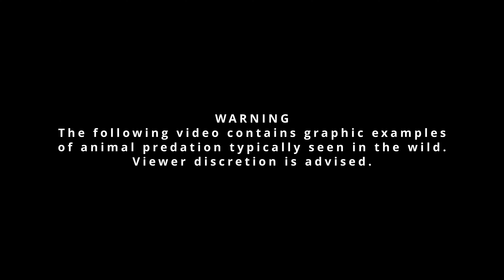Wild Florida: Alligator Eats Softshell Turtle (4K)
While walking at Sweetwater Wetlands Park in Gainesville, I saw an alligator (Alligator mississippiensis) eat a Florida softshell turtle (Apalone ferox). The gator took its time, slowly crushing the bones of the turtle before swallowing it whole. The gator's jaws crush with immense force, almost unrivaled in the animal kingdom. Several species of turtles make up a large portion of Florida alligator diets, including the softshell shown here, as well as red-bellied turtles and cooters (Delaney & Abercrombie, 1986). Gators will also eat a variety of other animals including invertebrates, frogs, small birds, fish, and mammals like marsh rabbits.
Filmed at Sweetwater Wetlands Park, Gainesville, FL